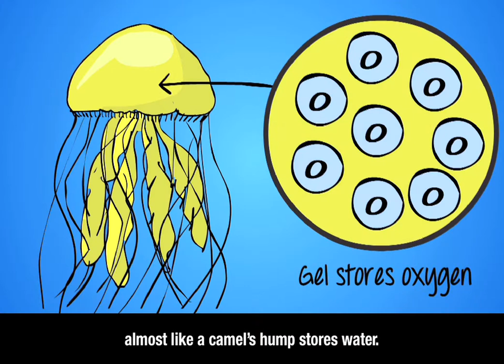Sea Jellies Vignette — Closed Captioning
CLOSED CAPTIONED: Learn are thriving in warmer oceans. Find more closed captioned Blue Impact videos and learn how people are taking action to protect our blue planet on our playlist